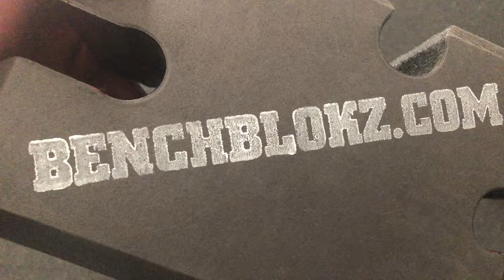My powerbuilding program !! Get huge and strong af!